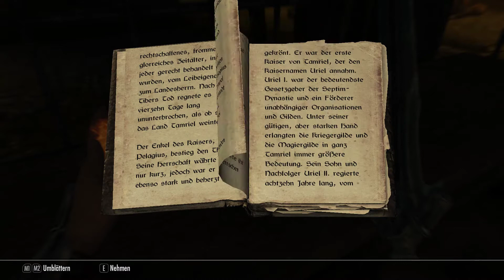Feuer und Flame! | Skyrim SE [GER/FullHD] #001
Willkommen im Land der Drachen, Riesen und äh ... ähmmm Ramo?!?!?

Wie kann ich dich erreichen?

Wenn du was von mir wissen möchtest, dies aber nicht direkt unter einem Video erfragen möchtest, dann schreib mir doch einfach bei Youtube eine PN.

Wenn es etwas wichtigeres ist oder etwas Besprochen werden muss kannst du auch gerne mal auf unserem TS vorbei schauen :-)
TS-IP gibts auf Anfrage :D